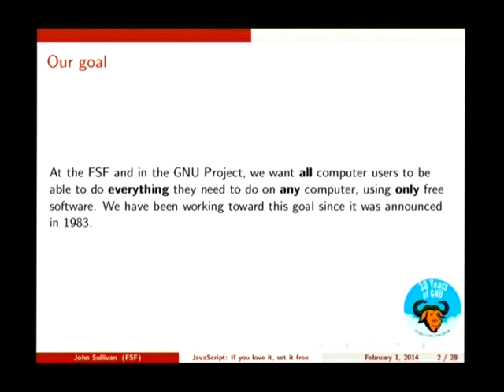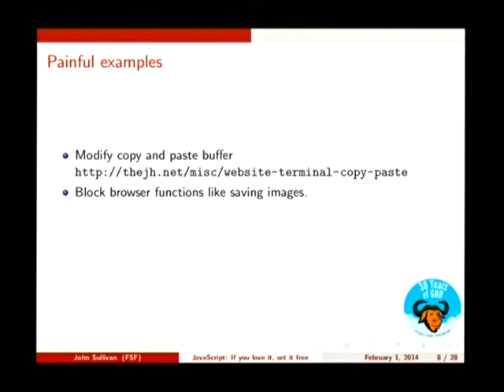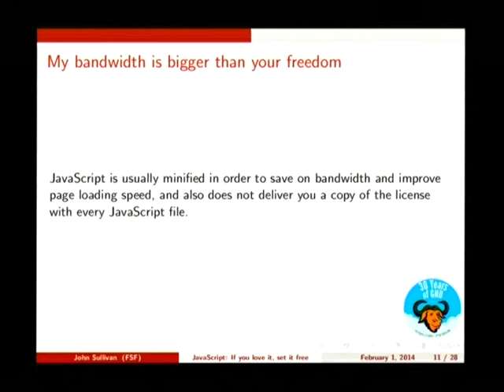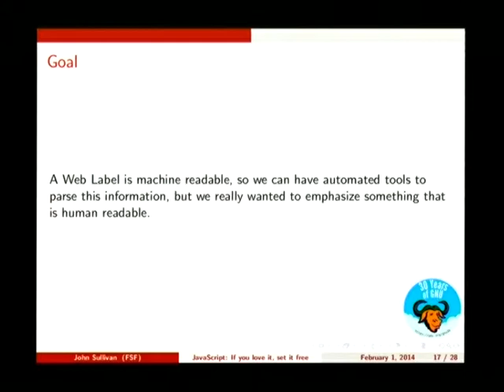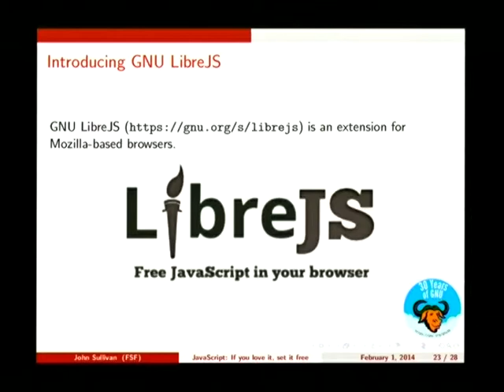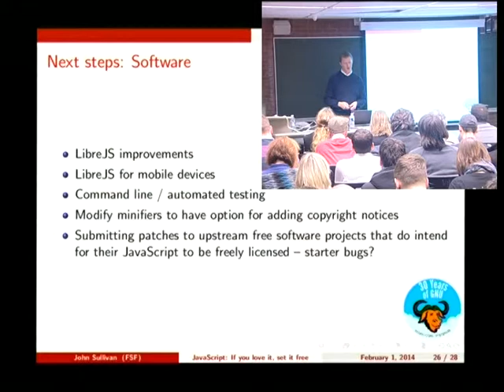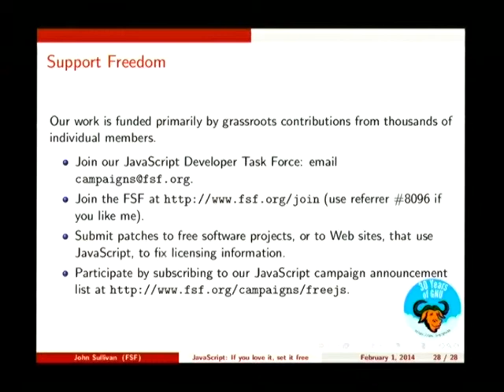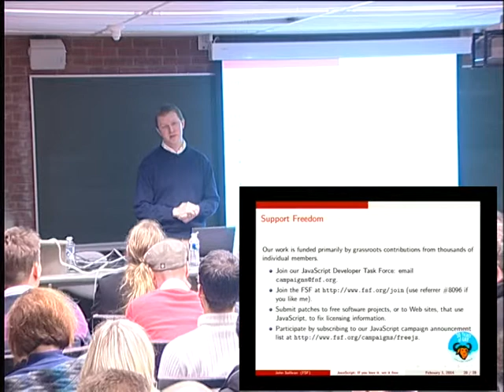FOSDEM 2014 - Javascript